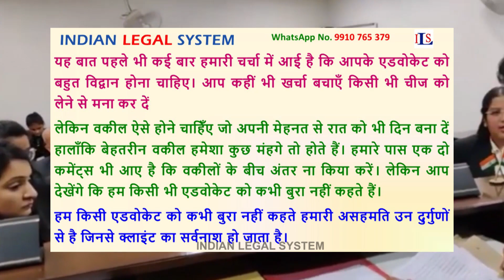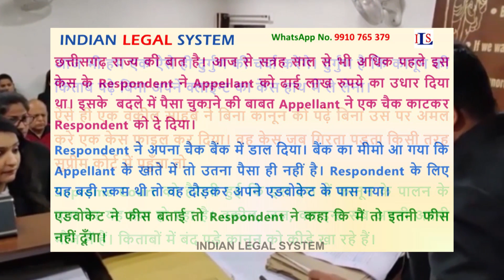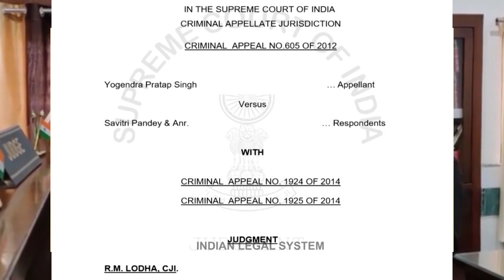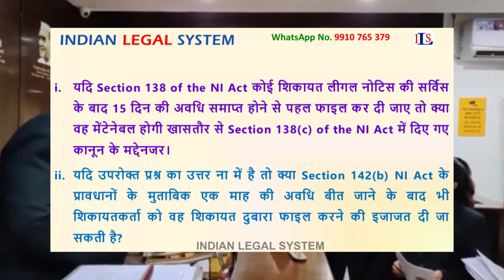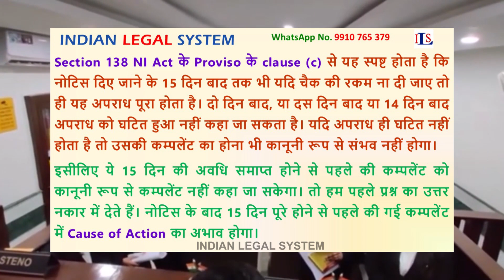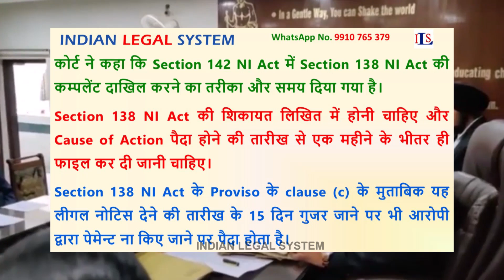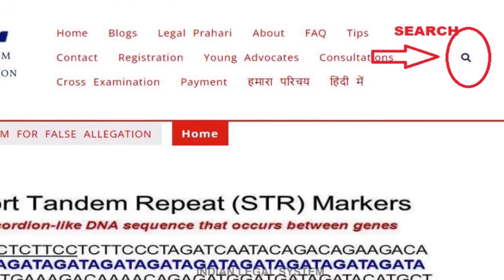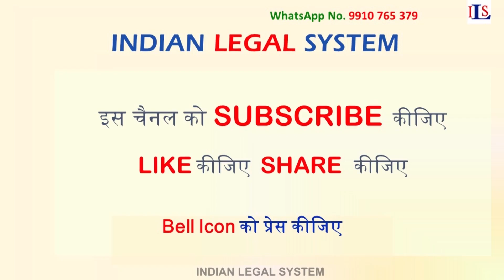SUPREME COURT DECIDES HOW TO REFILE A 138 NI ACT COMPLAINT U/SEC. 142 NI ACT AFTER ONE MONTH TIME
SUPREME COURT EXPLAINS HOW AN IMPERFECT LEGAL NOTICE AND COMPLAINT LEADS TO DISMISSAL OF THE CASE

THIS VIDEO ALSO SPEAKS ON:

vicarious liability of directors,
only signatory of cheque is liable,
if the director has resigned before cheque has been issued is he liable case laws 138 ni act,
only signatory of the cheque be held responsible for under section 141 of ni act,
non executive director not liable in cheque bounce case,

latest judgments on section 141 negotiable instruments act,
section 142 of ni act,
section 138 rw section 141 in hindi,
section 141 and 142 of negotiable instruments act,
section 141 of negotiable instrument act notes,
section 141 of negotiable instrument act bare act,

section 142 ni act amendment,
142 ni act in hindi,
142 ni act in tamil,
section 142b of negotiable instrument act,
section 142 of negotiable instrument act jurisdiction,
section 142 c,
section 143 of negotiable instrument act,
138 ni act,

138 and 142 ni act,
section 142 ni act Judgment,
complaint 142 ni act,
section 142 ni act meaning,
judgement on section 142 ni act,
142(b) of ni act judgements,
section 142 ni act,
section 142 ni act in hindi,
142(2) ni act,
142a ni act,
section 138 to 142 of ni act,

how to file a complaint under section 138 of ni act,
accused evidence in 138 ni act,
defence for accused in 138 ni act,
defective complaint under section 138 of ni act,
complaint under section 138 of negotiable instrument act lies before which Court,
138 ni act civil or criminal,
138 ni act procedure,
section 138 of negotiable instrument act time limit,